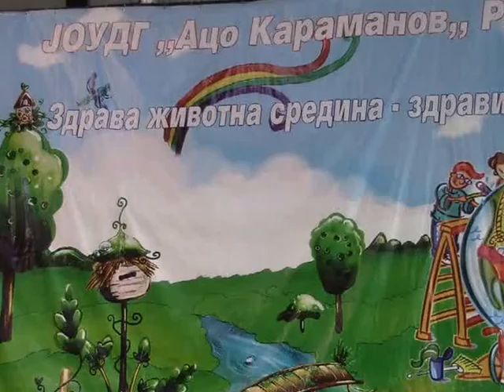ЗАВРШНА ПРИРЕДБА ЈОУДГ АЦО КАРАМАНОВ